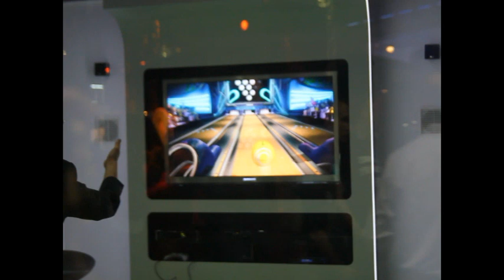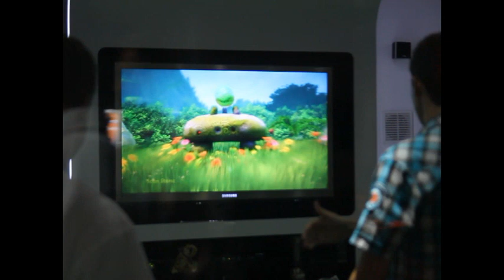Test de Kinect de Microsoft pour la Xbox 360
Nous vous présentons la Kinect de Microsoft pour la Xbox 360 que nous avons pu tester pendant la GamesCom 2010 à Cologne. Nous vous montrons plusieurs jeux (Kinect Adventures, Kinect Adventures, Kinect Sports, Kinect Joy Ride, Kinectimals, Dance central) puis nous testons nous même ce nouvel hardware avec Dance central. Pour finir nous posons quelques questions sur Kinect.